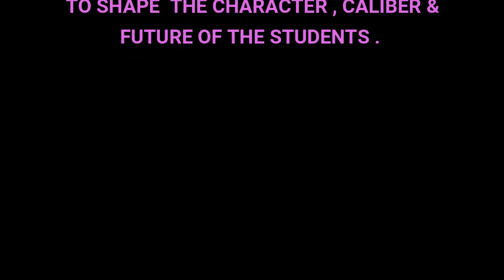ଏଇ ଦେଶ ଏଇ ମାଟି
THIS VIDEO IS DEDICATED TO ALL THE  TEACHERS OF INDIA  WHO HAVE BEEN WORKING SELFLESSLY  TO SHAPE THE CHARACTER, CALIBER AND
FUTURE OF THE STUDENTS.